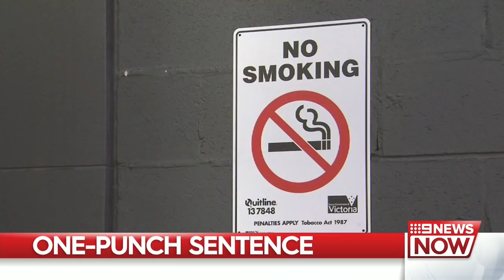Folau Fights Termination, Coward Punch & House Fire | Nine News Australia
Your latest news headlines from around the world.